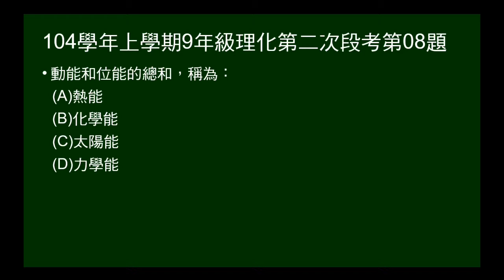104學年上9年級理化二段第08題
動能與位能總和稱為什麼？